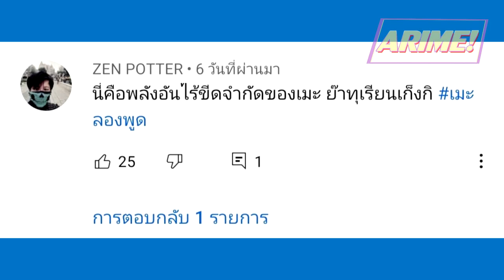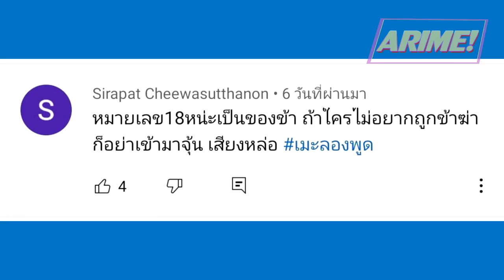สปอยดราก้อนบอลซูเปอร์ EP.6 | ตอนที่ 61-76 | เฮียโต้ vs ชายโสด